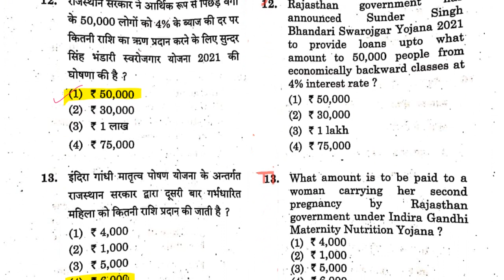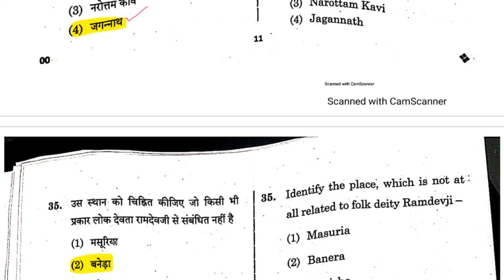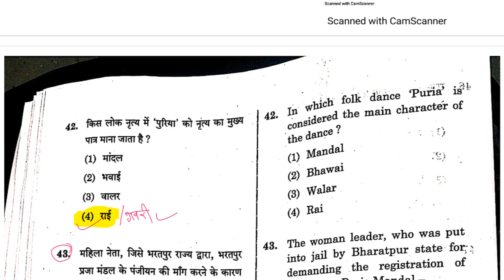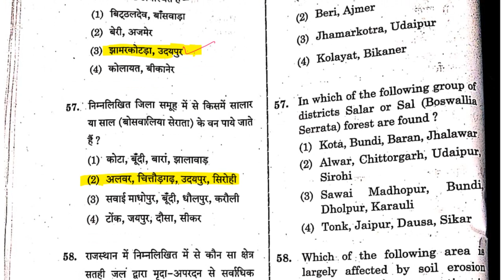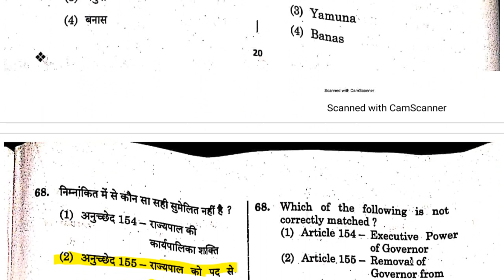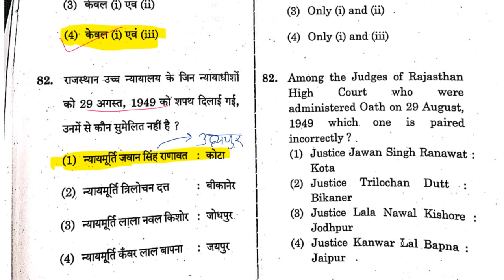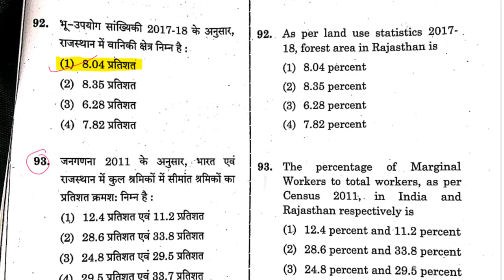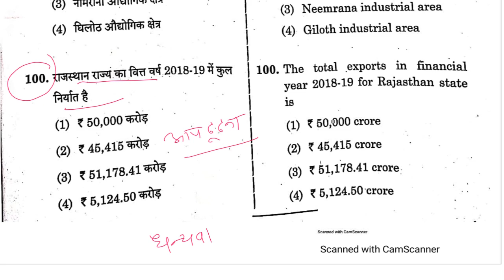RPSC Assistant Professor answer Key | College Lecturer gk paper answer key | Solved Paper | 22 sep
RPSC Assistant Professor answer Key | College Lecturer gk paper answer key | Solver Paper | 22 September 2021
rpsc  द्वारा आयोजित सहायक आचार्य की परीक्षा का प्रथम जो आज 22 sep  को आयोजित हुआ है को  विभिन्न कोचिंग इंस्टिट्यूट की सहायता तथा विभिन्न सरकारी पत्रिकाओं की सहायता से सॉल्व किया गया है |
साल्व्ड पेपर की पीडीएफ यहाँ से डाउनलोड करें
question 10 ka answer 01 pde (updated and corrected)
Q 91 : answer 03
Q 93 : answer 03
Q 96 : answer 04
Q 100 : answer 03
rpsc assistant professor answer key
rpsc assistant professor form fill up
rpsc assistant professor news
rpsc assistant professor latest news today
Rpsc Exam | Rpsc Assistant Professor | Rpsc ACF | Rpsc College Lecturer |
Rpsc Zoology paper
Rpsc Zoology
Rpsc Zoology college lecturer
rpsc zoology college lectruer syllable
rpsc acf zoology
rpsc assistant Professor zoology
zoology for upsc
zoology for competitive exams
zoology for neet
zoology for upsc mains
zoology for tgt
zoology for pgt
zoology for neet in hindi
zoology for ias
zoology for ras
zoology for ssc cgl
zoology optional for upsc
zoology important questions
zoology bsc
zoology msc
zoology in hindi
advance zoology